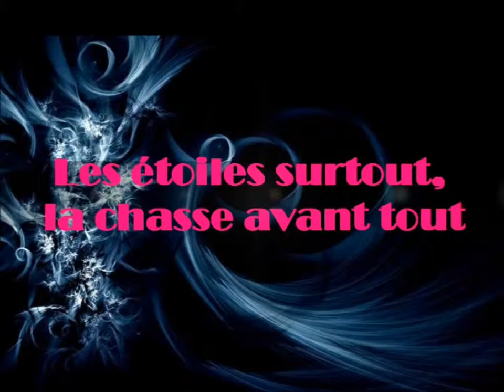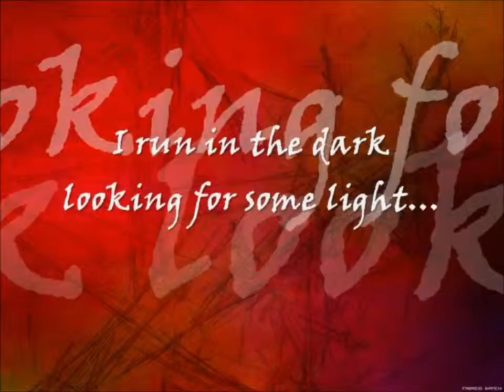[🌟63] {#6 SHTC 2012} Crehelf chromatique / shiny Uxie - 6 269 resets Pokemon Platine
Mon 6ième point SHTC! Quelle beauté ce pokemon !